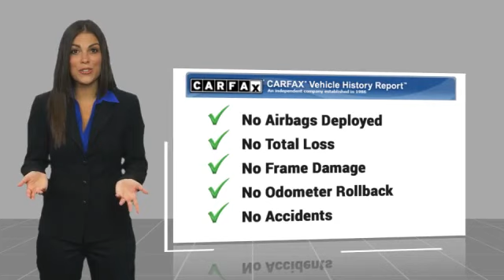2022 Toyota Tacoma CP3102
2022 Toyota Tacoma V6

Commerce Mitsubishi
5440 Telegraph Rd

4WD. Silver 4WD 3.5L V6 PDI DOHC 24V LEV3-ULEV70 278hp 6-Speed Automatic